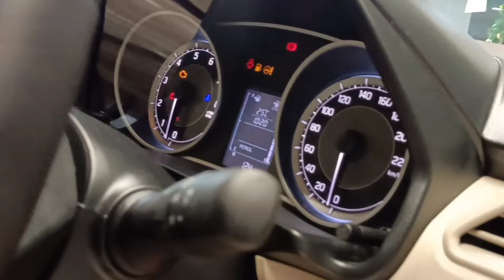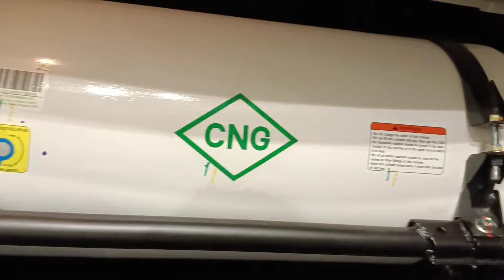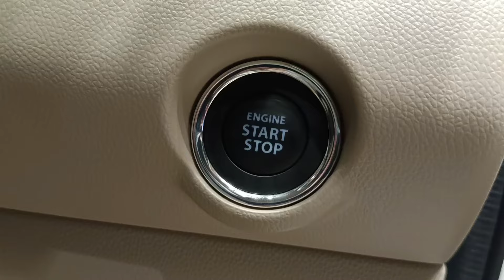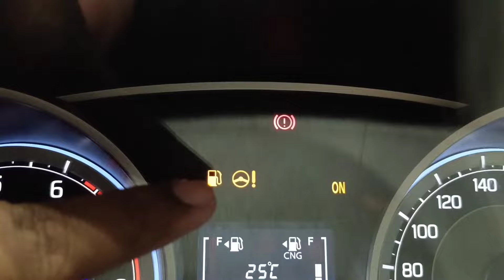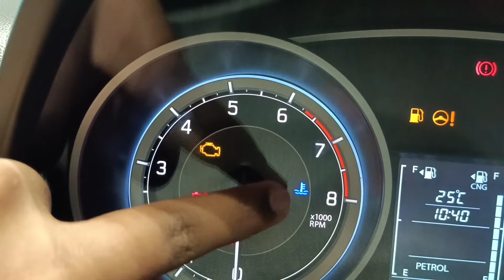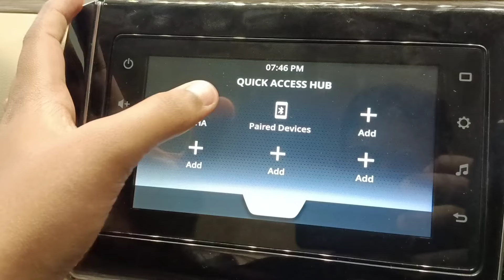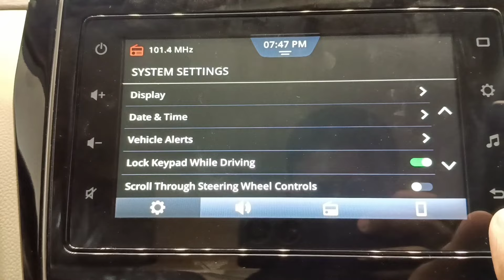2024 All New Maruti Suzuki Dzire Zxi CNG Facelift❤️‍🔥| अब नए Interior & Features के साथ 🔥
2024 All New Maruti Suzuki Dzire Zxi CNG Facelift❤️‍🔥|  अब नए Interior & Features के साथ 🔥

Finally Guys Aaj Me 2024 Ki All New Maruti Suzuki Dzire Zxi CNG Varient Ja Detailed Me Review Karne Vala hu So Watch This Video Till the End ❤️‍🔥⚡

Topics Covered -

1 New Dzire Zxi CNG WalkAround
2 Mialege And Top Speed
3 Features & Specifications
4 Overall OnRoad Price

Colour - Pearl Arctic White

Add - Maruti Suzuki Arena, Chowgule Industries, Ambegaon Pune Maharashtra

igx.sangram